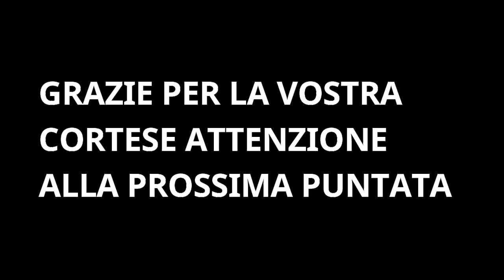ACARI DELLA POLVERE IN UN DENTE DA LATTE.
acari.